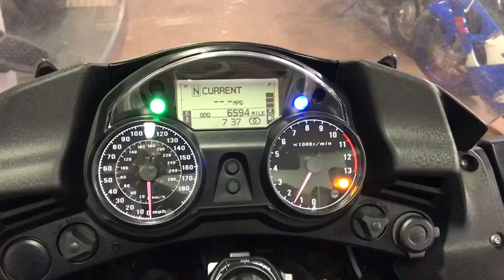Kawasaki GTR1400 Red